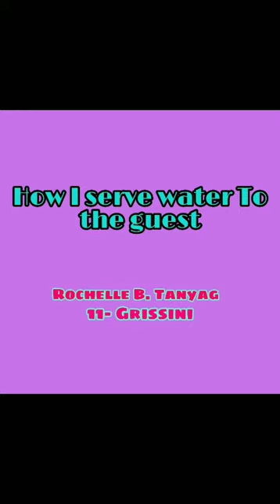How I serve water to the guest